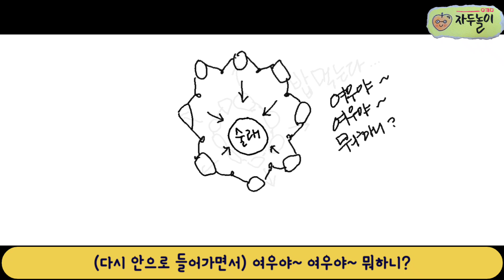은행잎과 은행열매로 놀이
보기에 좋은 은행나무, 영양 많은 은행열매, 흔하게 볼 수 있는 은행잎으로 재미있게 놀아보아요.